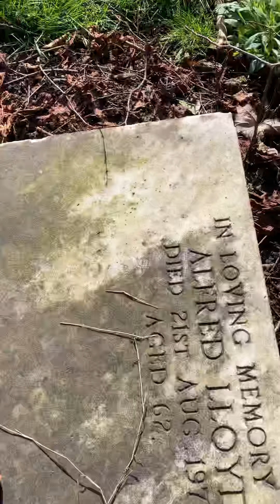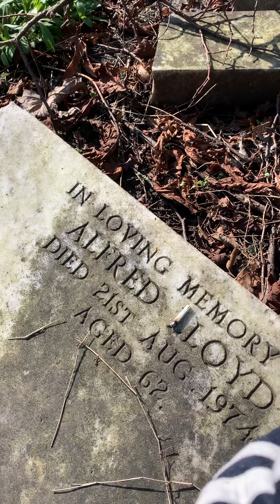Eugène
Le fils de ses parents .
Indomptable et fearless.
Manifesting as living.
Leave no stones unturned
You never know what you
Might find under .

What is your quest ?
Happiness abound.
Dress up go outside
Happiness is waiting
Guidance awaits you
Sharing awaits you
Caring awaits you .

The lazy ones sit all day on their gadgets complaining.
Be love
And see
Her returns.